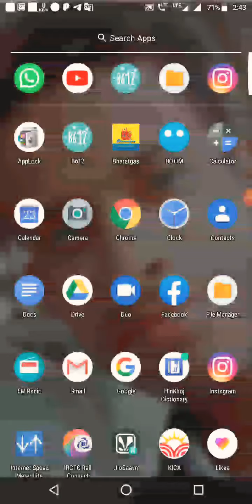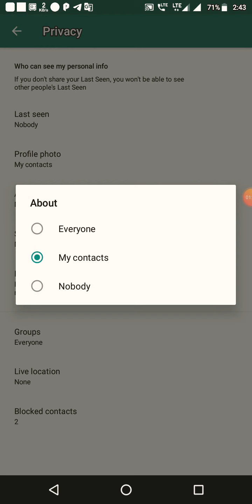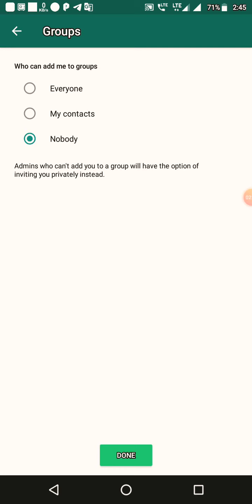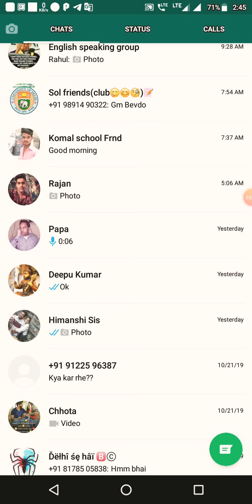whatsapp new feature update group 2019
It is good feature, WhatsApp new feature group updated, who can add me to group..